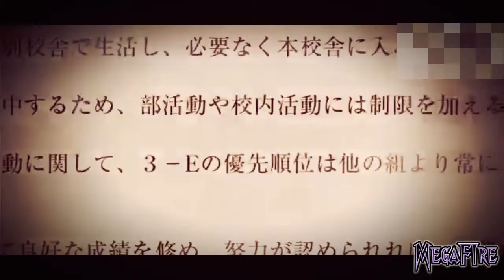Anime Mix AMV - We Are Believers